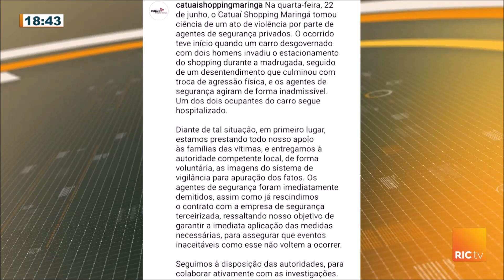Vítimas de acidente são agredidas sem motivo por segurança e bombeiro civil de shopping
Após um acidente, que uma caminhonete bateu contra a cerca de proteção de um shopping e foi parar no estacionamento do local, os dois rapazes que se envolveram no acidente foram agredidos por um segurança e um bombeiro civil.